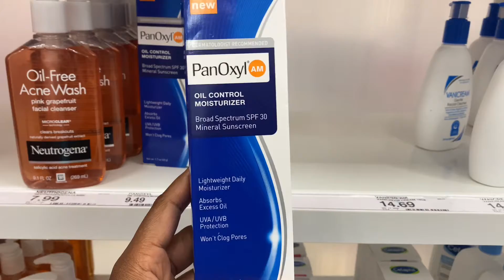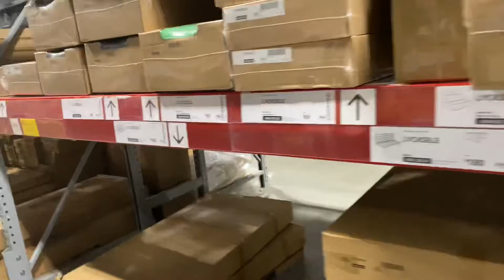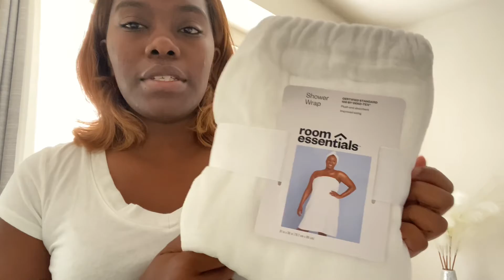VLOG:New Hair,New Makeup Studio,New Skin Care, Target| Dose Of Kendra|2022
Hey Loves in this Weeks Vlog I will take you guys to the hair salon with me to get NewHair . I am going to run some errands in Target while also showing you How I'm decorating￼ my NewMakeupStudio .

Hairstylist-IG: @ _Bosslady__K